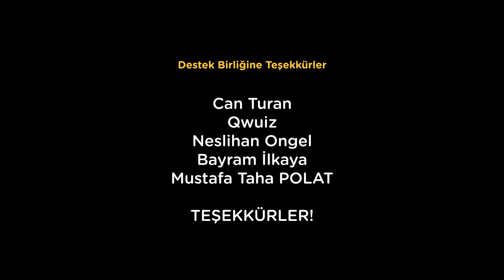En Gıcık İnsan Tipleri | Animasyon